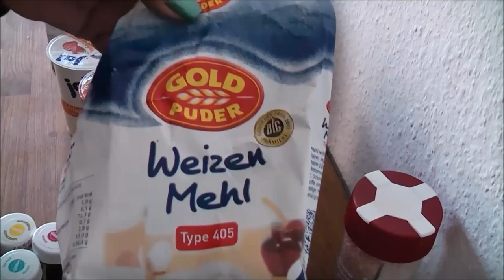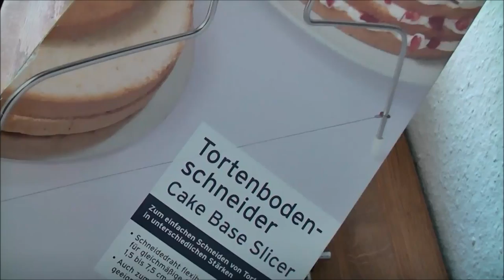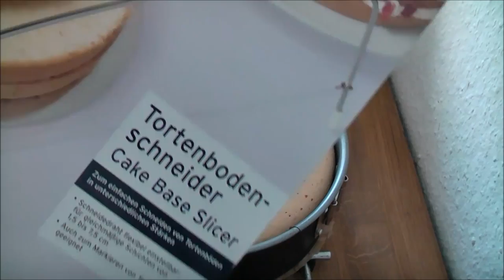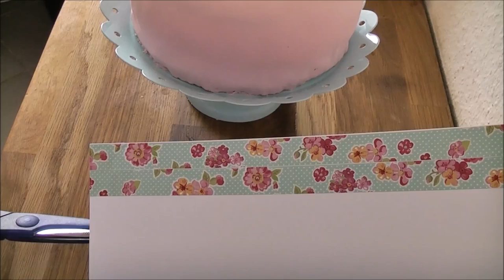Experiment Geburtstagstorte mit Siham ❤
wir haben uns das erst emal an eine Torte mit Fondant herangetraut.
Da die Creme mehr als schief gegangen ist, empfehle ich Euch auf jeden Fall diese zu ersetzen.
Die Dr. Oetker Käse - Sahen Creme war super.

Die Zutaten für den Teig sind folgende:
4 Eiweiss / 4 Eigelb (getrennt)
1/8 TL Salz
60g Mehl
60g Zucker
60g Stärke
1/2 TL Backpulver

Viel Spaß :*